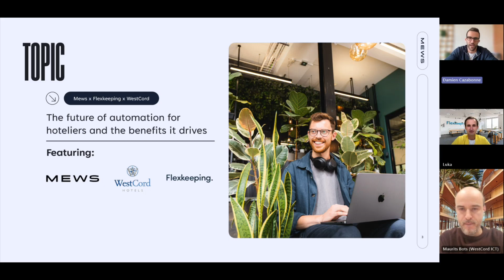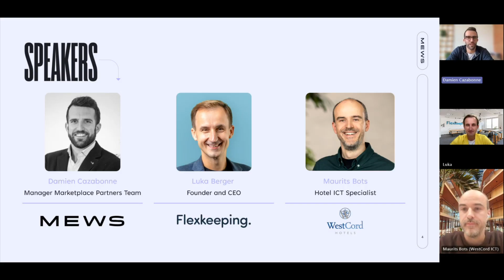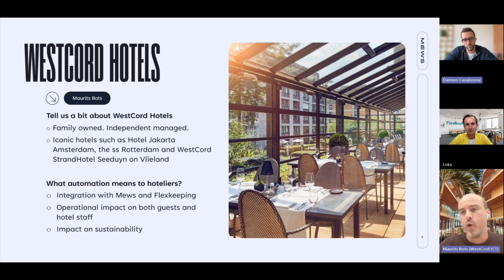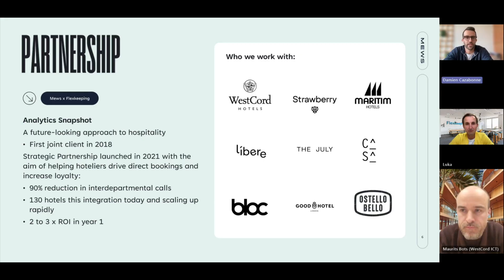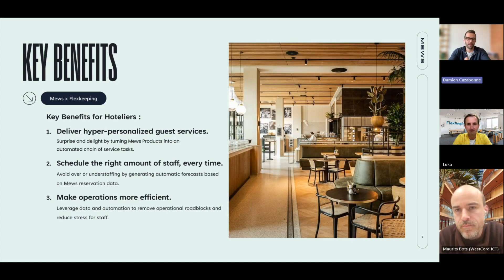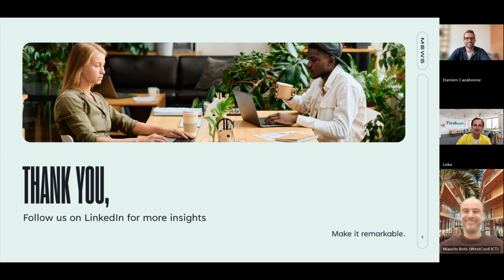Flexkeeping and WestCord hotels: the future of automation for hoteliers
Todays Mews Coffee Corner focuses on automation for hoteliers with a focus on housekeeping and operations hospitality. Learn more about who they think about their eco-system across 15 properties that are run independently.

"Hotel Jakarta, we've seen a 70% increase of rooms being ready by 3 PM. In Amsterdam, a high occupancy city, when there's, an average length to stay maybe of, two point two nights, It is very important that if a guest arrives that the room is ready" Maurits

00:00 - Introduction
02:20 - WestCord Hotels and how they operate
04:42 - Hotel tech eco-systems and their role
09:58 - Mews x Flexkeeping reducing friction for hoteliers